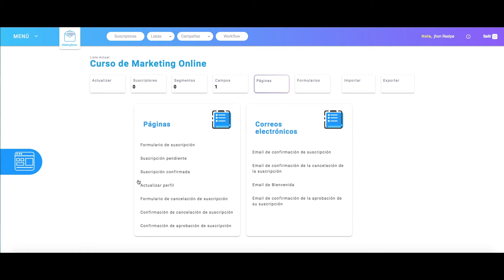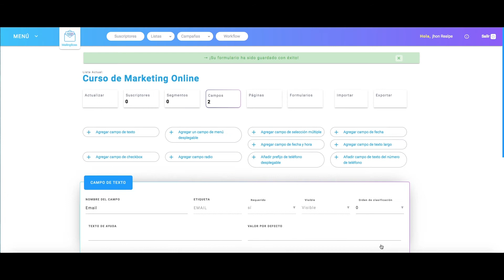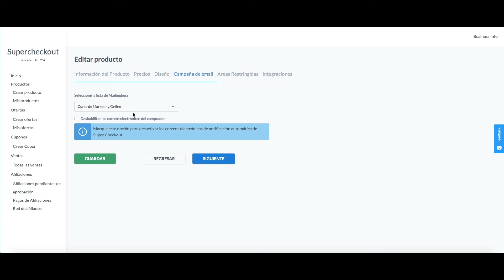Cheetah: Cómo personalizar los campos de registro en Super Checkout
Veremos cómo agregar preguntas específicas dentro de un checkout usando los campos de Mailingboss.